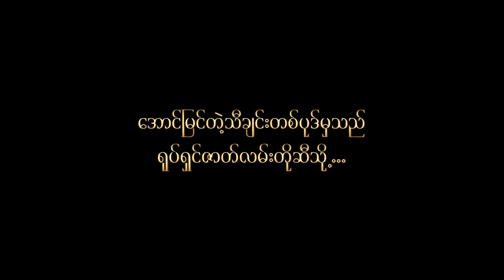OFFICIAL TRAILER | " အစ်မကြီး အမိအရာ " ရုပ်ရှင်ဇာတ်လမ်းတို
" အမေ့သမီးက အိမ်ကထွက်ရင် ရုံးသွားမယ် ရုံးသွားမယ်ဆိုပြီး အပြင်မှာဘာအလုပ်လုပ်နေလဲ အမေသိလား ... "

မတ်လ ၂၄ ရက်နေ့မှာ ထုတ်လွှင့်ပြသတော့မယ့်
" အစ်မကြီး အမိအရာ " ရုပ်ရှင်ဇာတ်လမ်းတို ⚜️

          နောက်ဘဝဆိုတာရှိခဲ့ရင်
          အိမ်ရဲ့အငယ်ဆုံးကလေးအဖြစ်
မွေးဖွားလာရပါစေ

အဆိုတော်  ထက်အဉ္ဇလီ ရဲ့ အောင်မြင်ခဲ့တဲ့သီချင်းလေး " အစ်မကြီး အမိအရာ " ကို အခုတစ်ခါမှာတော့ ရုပ်ရှင်ဇာတ်လမ်းတိုလေးအနေနဲ့ ပြန်လည်ခံစားကြည့်ရှုရတော့မှာပဲဖြစ်ပါတယ်

" အစ်မကြီး အမိအရာ "
- OFFICIAL TRAILER

Proudly Presents by - LOVETV
Co - Production - Ai Image Myanmar
Composer - Ko Thway Ni
Vocalist - Htet Inzali
Music & Mixing - Saw Pi Pi

Story & Directed by - KOSET
Screenplay by - EINGJIN HAN
Director of Photography by - LINN THEIN
Cast - MYOE ZAYAR WIN  ,  HAN LYNN
            KHIN MOH MOH AYE , HTET INZALI
            SNOW SAN  ,  Shoon Lae Ko Ko ,
            Ko Shwe Moe , Daw Cherry & others